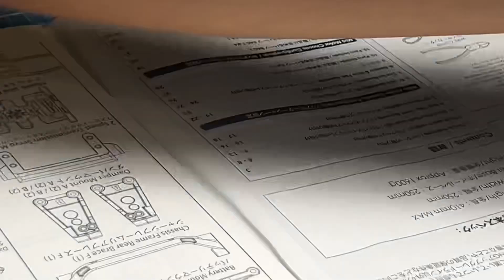3Racing EX Real 1/10 Scale Crawler Kit install Fusions SE1800KV D90 Team Raffee Half Pickup Defender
Thanks to Vincent for helping me with parts of the installation process of the 3racing ex real crawler kit. This  crawler kit come with 540 brush motor only but without esc,battery,charger & remote. So I decided to upgrade into hobby wing Fusions SE 1800kv  2 in 1 motor and esc.